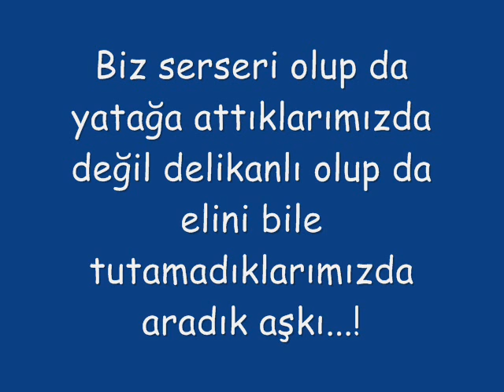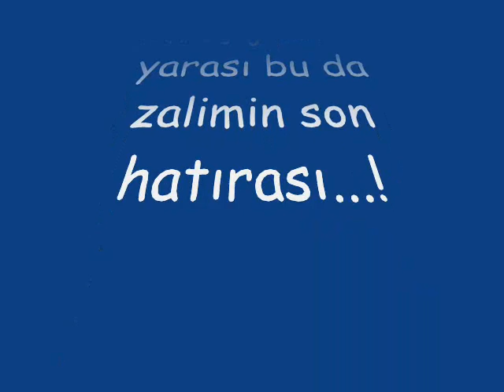abdipaşa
ayrılmaz ikili ölümüne